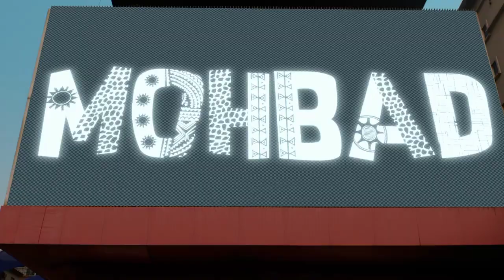Mohbad & Chiké -Egwu (Video Official)